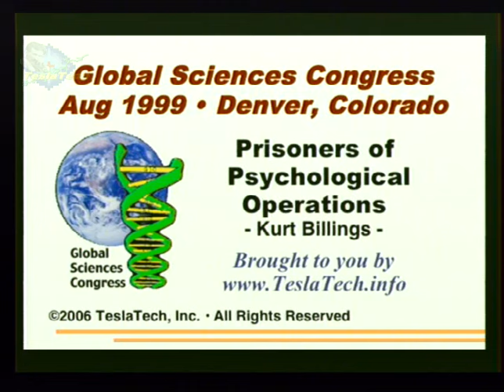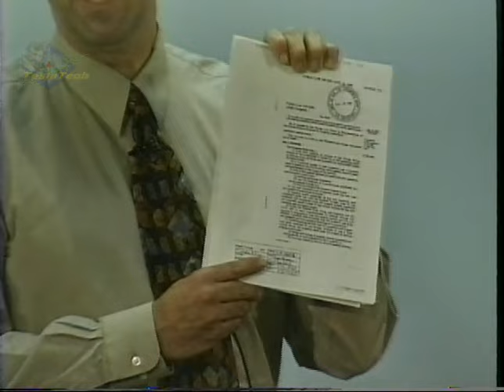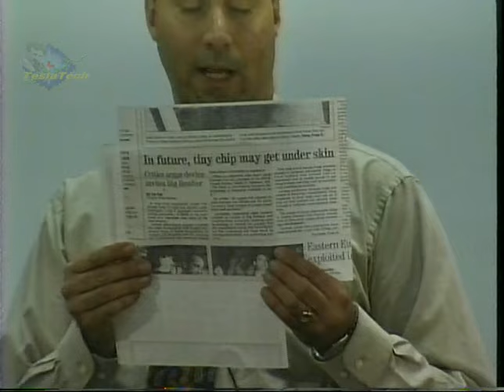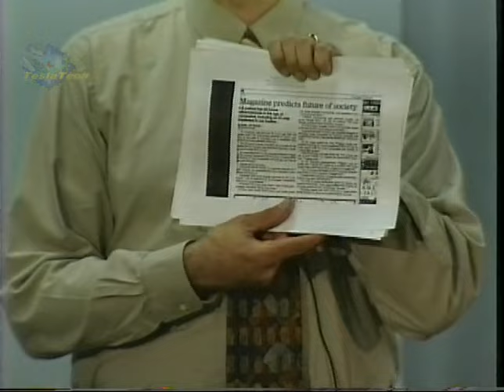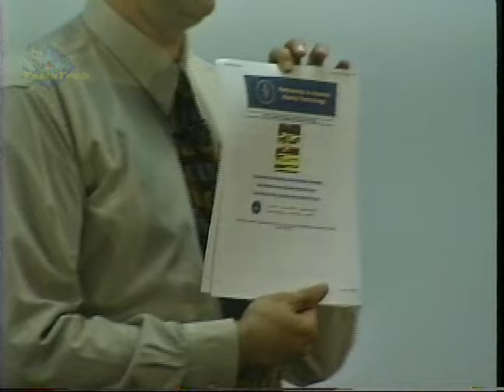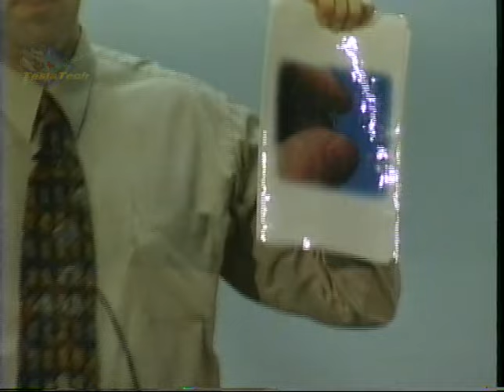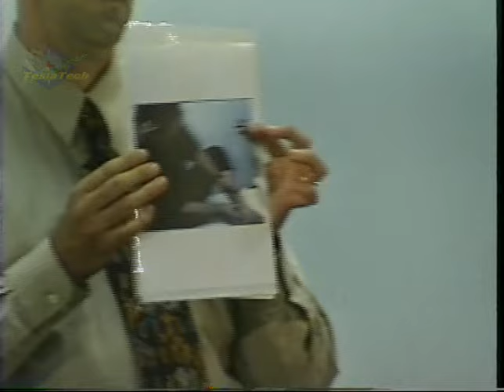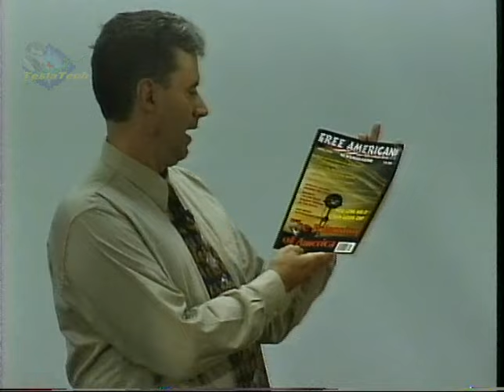G99216 Kurt Billings - Prisoners of Psychological Operations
Global Sciences Congress 1999, Denver

Presentations on this channel does NOT constitute an endorsement by TeslaTech, LLC. This is a forum of new, unusual, and sometimes forbidden ideas. As such, the burden of proof (or disproof) is upon the author and his supporters or opponents.